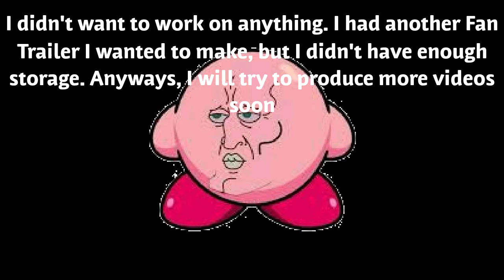Update(don't worry, I still got some memes in there)